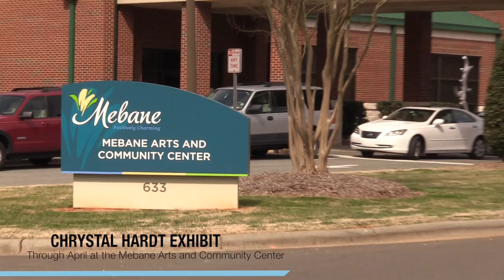Alamance Arts April 2017